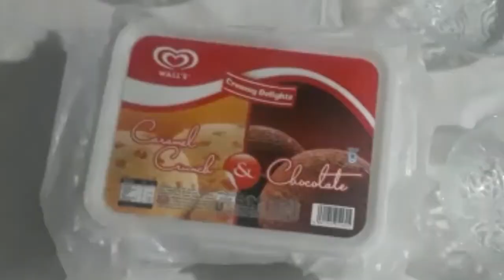Mango Ice Cream|saliqa e khanadaari|mango ice cream bnaney ka tariqa| homemade ice cream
Aoa viewers lets make mango ice cream at home with fresh n pure ingredients n you will be satisfied with the results. This recipe is specially for mothers to make your children surprised n happy.